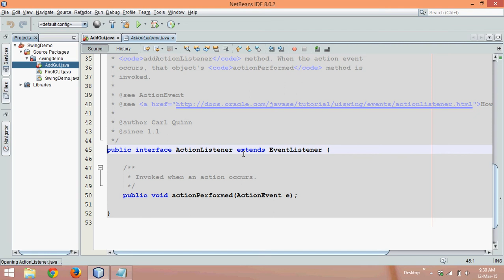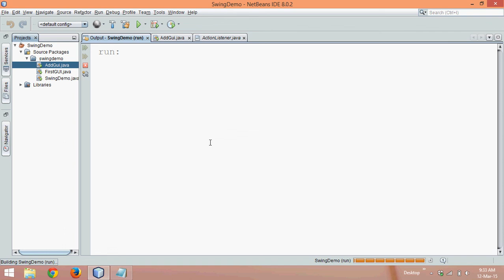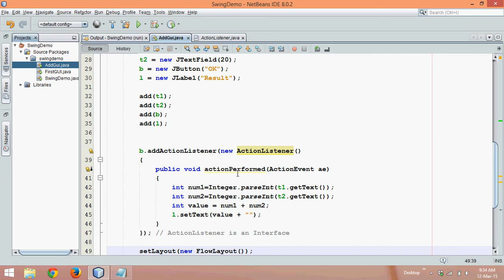Addition of 2 number using Java Swing Part 4 Creating Anonymous Class of ActionListener